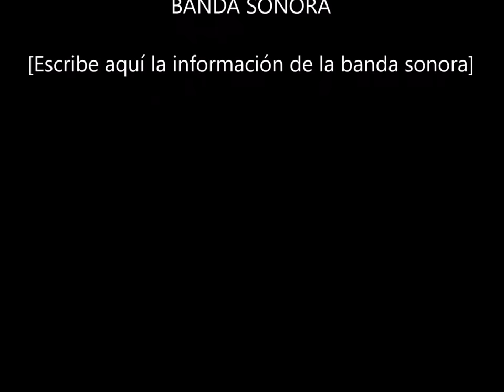DJ CUILO LIVE EXPO LIBERIA 2K16 SABADO 23 JULIO PLATINUM GUANACASTE CR mp3